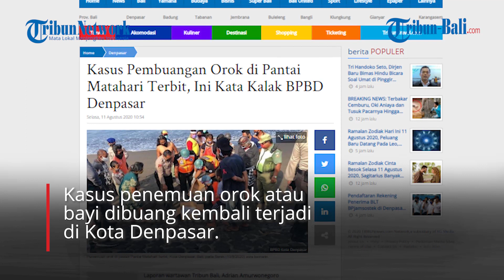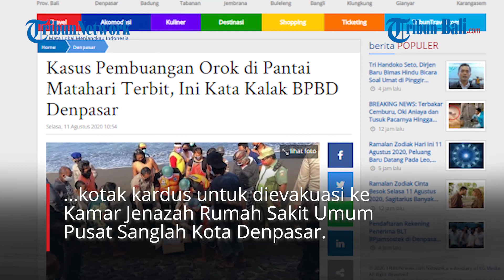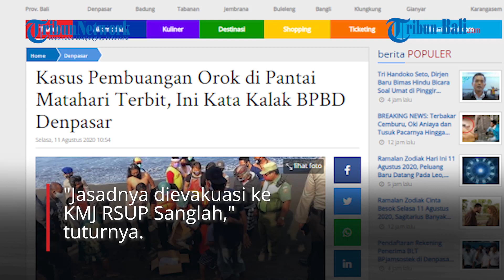Kasus Pembuangan Orok di Pantai Matahari Terbit, Ini Kata Kalak BPBD Denpasar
Kasus penemuan orok atau bayi dibuang kembali terjadi di Kota Denpasar. Hal ini menjadi keprihatinan dari pelbagai pihak.
Seperti yang terjadi di pesisir Pantai Matahari Terbit, Kota Denpasar, Bali, pada Senin (10/8/2020) sore kemarin. Warga menemukan sesosok jasad bayi di pinggiran pantai.

Tribun Bali/Apriadi Gunawan